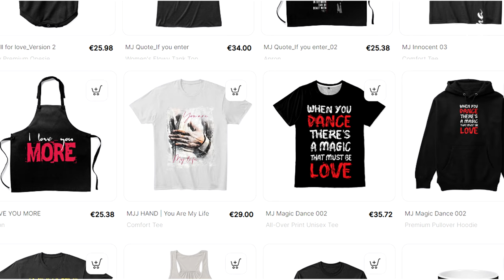The Untold Story of Michael Jackson & Tatiana Thumbtzen | PART 01 ♥ღ ~xyanaღILMOMJ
There were rumors and speculation about Michael Jackson and Tatiana Thumbtzen having a romantic relationship during the late 1980s. Tatiana Thumbtzen appeared in Michael Jackson's music video for "The Way You Make Me Feel" and there were reports of a brief romance between them. However, these details are based on media reports and public speculation, so the true nature of their relationship is not definitively known.

According to Tatiana, Jackson's manager Frank DiLeo fired her from the tour after she kissed Jackson on stage without his permission. She claimed that DiLeo threatened her and told her to stay away from Jackson. She also claimed that Jackson never contacted her again or explained why he cut her off.